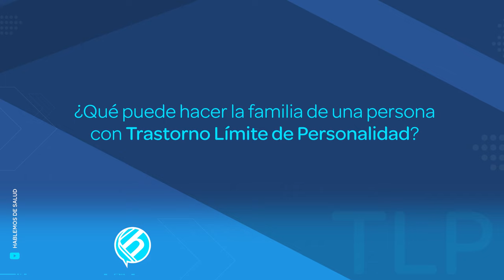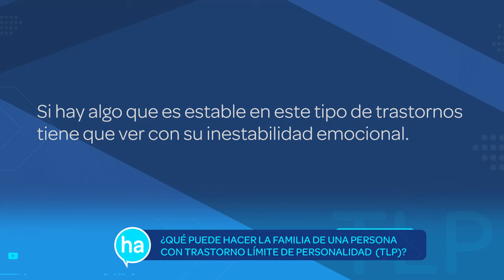¿QUÉ PUEDE HACER LA FAMILIA DE UNA PERSONA CON TRASTORNO LÍMITE DE PERSONALIDAD?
Lic. Leonardo Pontoriero
Licenciado en Psicología
Consultas por Teléfono o Whatsapp al 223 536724